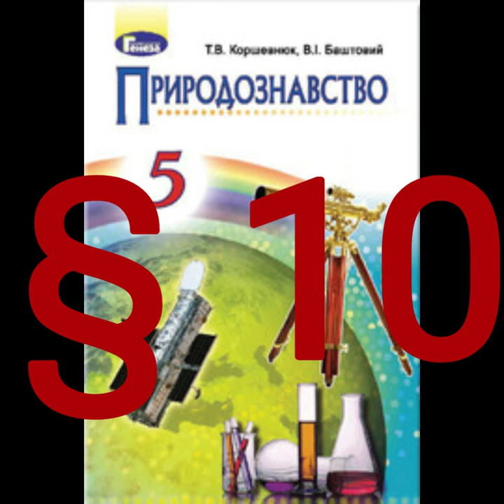§ 10 "Явища природи. Фізичні явища і їх різноманітність"//5 клас Природознавство//Коршевнюк